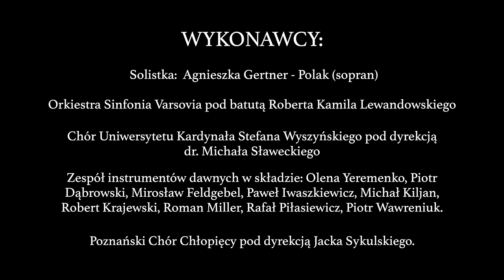Hymn "Tyś jest mój Syn" - 1050-lecie Chrztu Polski/ muzyka: Robert Janson, słowa: Iwona Waksmundzka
Hymn z okazji 1050 -lecia Chrztu Polski
muzyka: Robert Janson
słowa: Iwona Waksmundzka